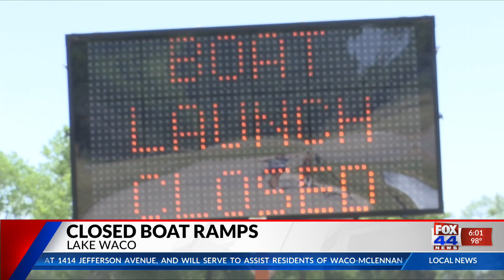Closed Boat Ramps